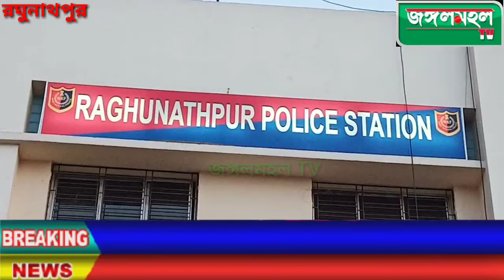কয়লা বহনকারী ডাম্পার গাড়ির চালকদের আন্দোলনের জেরে উত্তাল হল ডি.ভি.সি পরিসর।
কয়লা বহনকারী ডাম্পার গাড়ির চালকদের আন্দোলনের জেরে উত্তাল হল ডি.ভি.সি পরিসর  । গাড়ি  চালকদের অভিযোগ, প্রতিনিয়ত কয়েক দল ব্যক্তি জোরজবরদস্তি, তাদের গাড়ি আটকিয়ে বেআইনিভাবে পয়সা আদায় করে । পয়সা না দিতে চাইলে তাদেরকে দেওয়া হয় হুমকি, করা হয় জোর জুলুম । কিন্তু এদিন ঘটনা একটু অন্যদিকে মোড় নেয় । পয়সা দিতে অনিচ্ছুক  ডাম্পার চালাকদের গাড়ি থেকে নামিয়ে তারা মারধোর করে । এই অপমানজনক ঘটনার প্রতিবাদে সরব হন সমস্ত ডাম্পার চালাক । তারা ডি.ভি.সি-র সামনে দাঁড়িয়ে ডি.ভি.সি কর্তৃপক্ষের কাছে তাদের নিরাপত্তার বিষয়ে প্রশ্ন করেন এবং বলেন নিরাপত্তার সুনিশ্চয়তা না পেলে তারা আর গাড়ি চালাবেন না । এমনকি গাড়িতে নিয়ে আসা কয়লা আনলোড করতেও তারা অস্বীকার করেন।  ঘটনার খবর পেয়ে রঘুনাথপুর থানার পুলিশ ঘটনাস্থলে পৌঁচ্ছে  নিরাপত্তার আশ্বাস দিলে গাড়ি চালকেরা আন্দোলন  প্রত্যাহার করেন ।